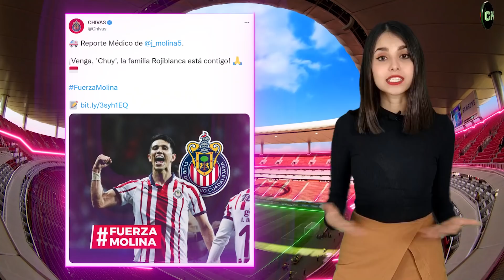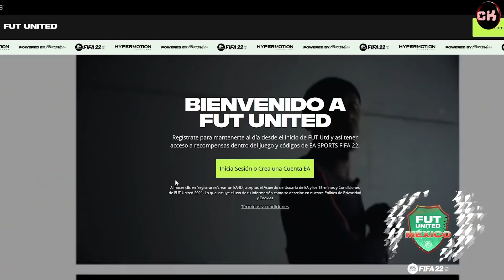¡DEBUTÓ SANTI! | GOLEAN a MARCELO | MOLINA se ROMPE ¡y la afición CELEBRA! | CH sí quiere VOLVER